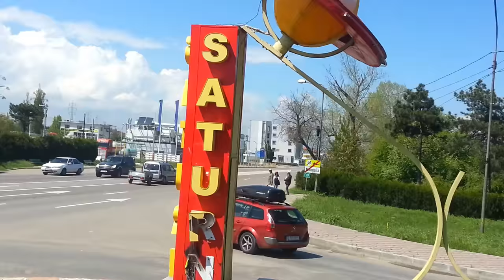1 Mai Tunning Fest 2014 cu caravană in staţiunile Saturn-Venus-şi Mangalia